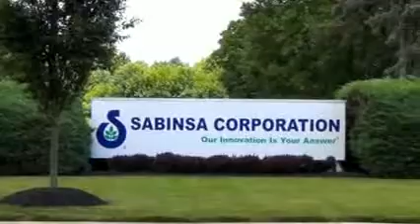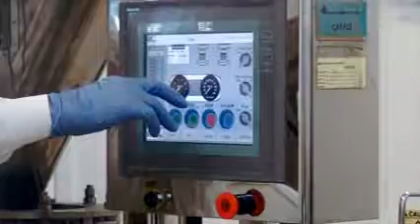SAMI Direct Corporate Video Hindi